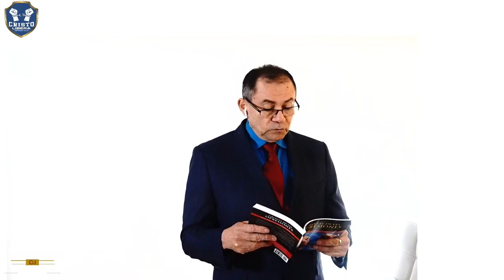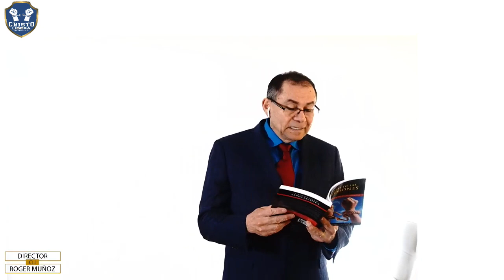DIEZ BASES BIBLICAS PARA HACER LIBERACION